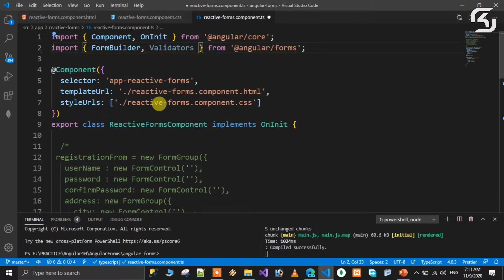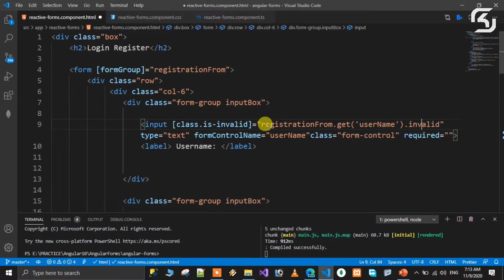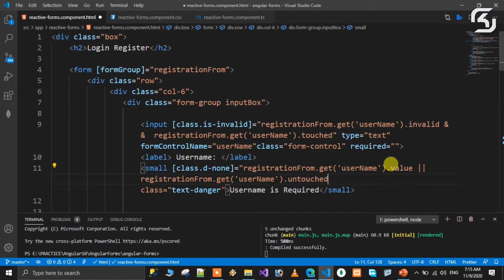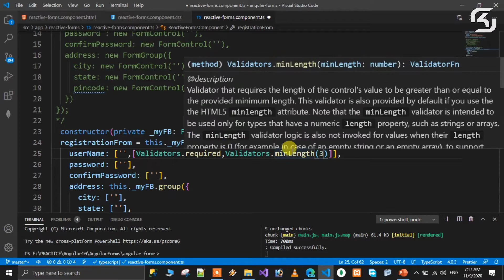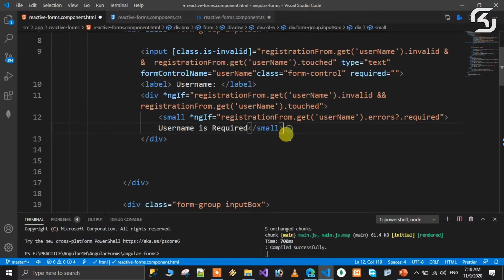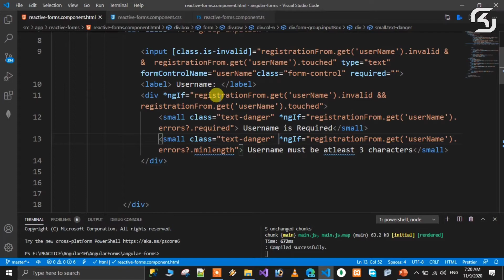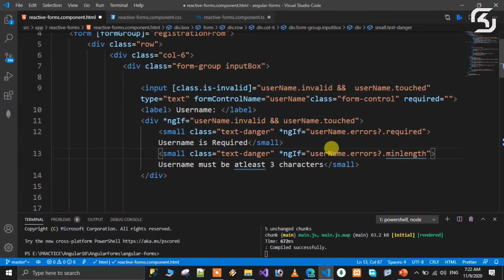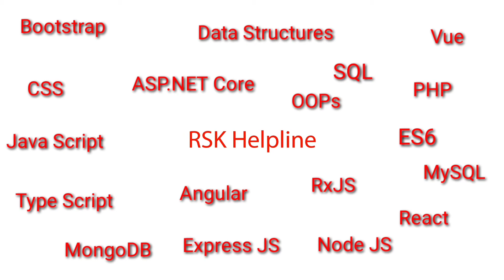Angular10 in Telugu #53 Reactive Forms: Simple Validation in Angular10 in Telugu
In this video we will discuss How to do simple validation in Reactive Forms